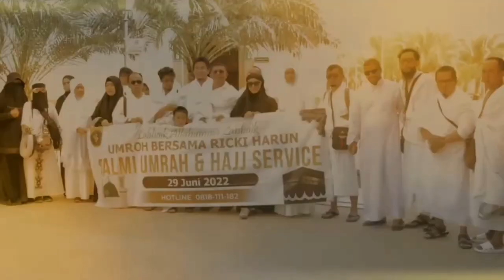Live ON Mecca Ustadz Tijani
Aktifkan juga lonceng notifikasinya agar tidak ketinggalan video inspiratif dan kajian menarik lainnya.

*Tidak diperkenankan menggunakan dan meng-upload ulang konten atau video kami untuk kepentingan komersil dan monetisasi.

Raih keberkahan dengan dukung Yayasan Salim Daumi melalui sedekah terbaikmu di

💳 Nomor Rekening :
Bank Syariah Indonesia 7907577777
a/n Yayasan Salim Daumi

☎ Konfirmasi dan Informasi bisa langsung menghubungi nomor di bawah ini :

Raih kesempatan untuk ikut Ibadah Umroh dengan Paket Hemat dan Terjangkau Hubungi :

Admin Salmi Halal Tours Umroh dan Haji : 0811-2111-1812

Berapa pun kontribusimu, semoga bisa menghantarkan keberkahan untuk anak negeri ini dan kelak memudahkan kita semua.